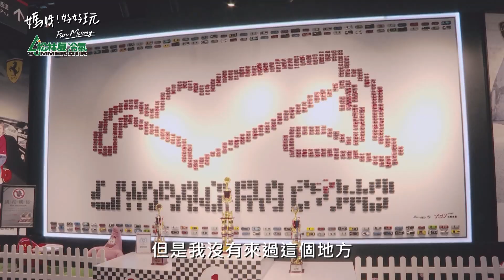彩樺姐和庭庭離開地球表面 把地球甩掉！台中麗寶樂園垂直風洞 模擬跳傘自由落體 超酷的飛行體驗！｜媽呀！好好玩 精華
📝播出資訊
💡Ufly 垂直風洞（麗寶樂園）
地址： 台中市后里區福容路8號(旁)

👭看王彩樺和女兒庭庭展開一場逗趣親子遊↓↓
📺播出資訊
每週四22 : 30 三立台灣台29頻道首播
YouTube頻道準時11 : 30公開